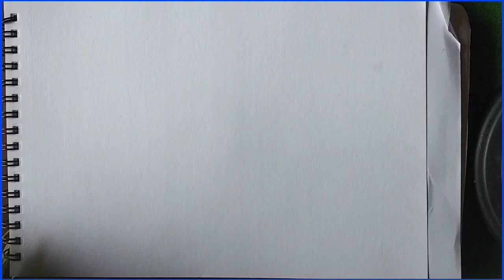Sarvepalli radhakrishnan drawing 🙏 || teachers day drawing || portrait drawing || drawing tutorial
how to draw Sarvepalli radhakrishnan drawing
teacher's day drawing tutorial
teacher's day drawing tutorial for students
easy way to draw portrait drawing
viral drawing video
trending drawing video
portrait drawing tutorial
step by step easy tutorial for beginners
teacher's day special drawing